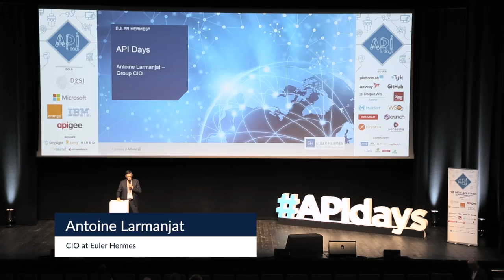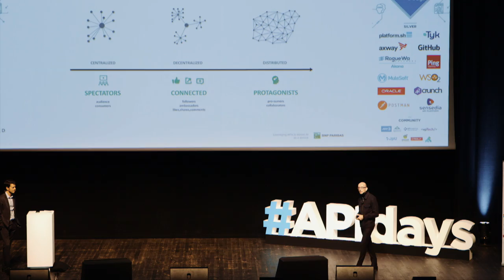APIdays Paris 2018 - The New API Stack for the Programmable Society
The 2 day conference is gathering 3,000+ worldwide API experts around the latest API, Microservices and Containers technologies to enable the digital society and business transformations.